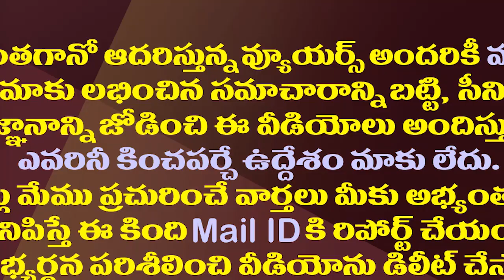సీఎం జగన్ ను కలిసిన తదుపరి సీఎస్ డాక్టర్ సమీర్ శర్మ| AP Next CS Sameer Sharma Meets CM YS Jagan